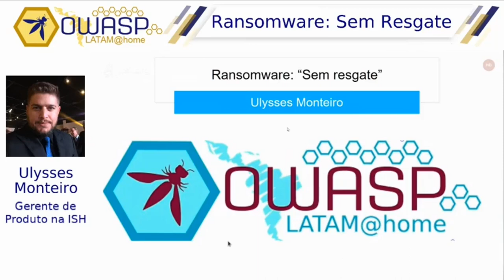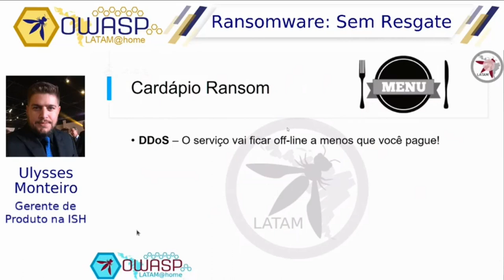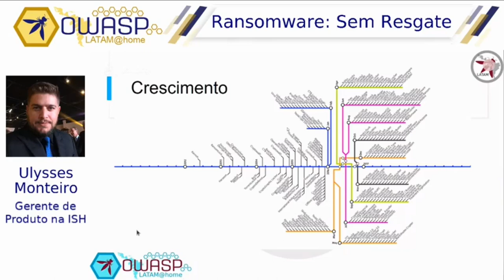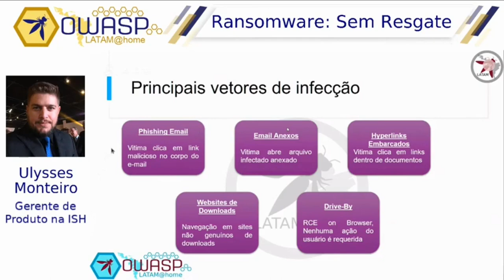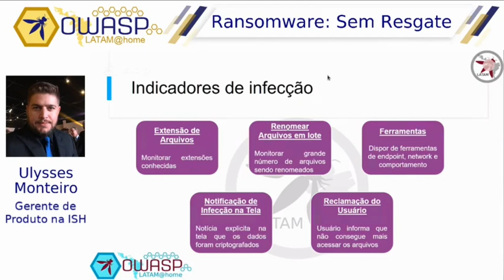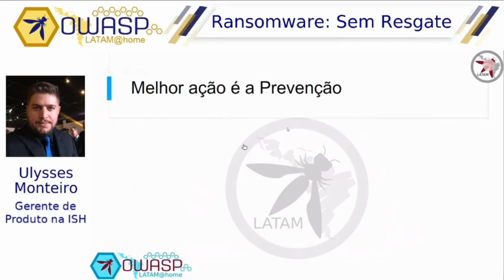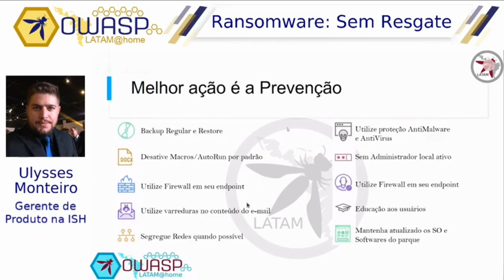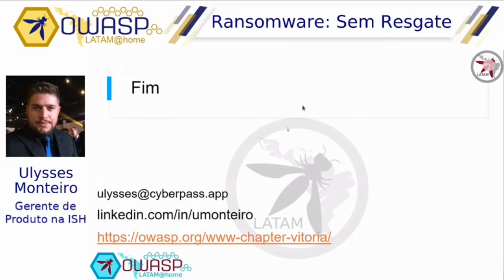OWASP LATAM@Home 2020 (PT-BR) - Ulysses Monteiro - Ransomware, "Sem resgate"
Contextualizar o malware mais rentável de toda história, modus operandi, infecção, comportamento e prevenção de uma forma clara e direta.